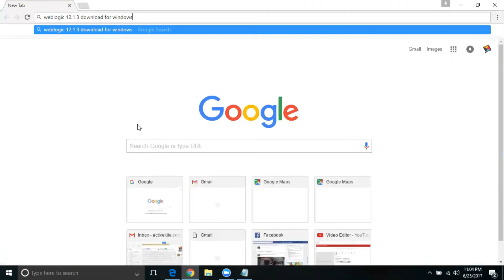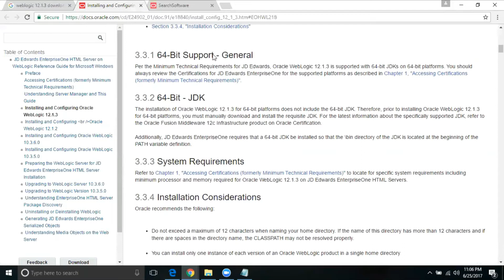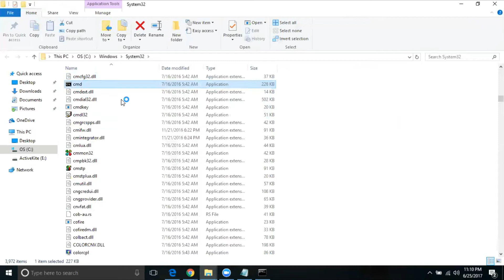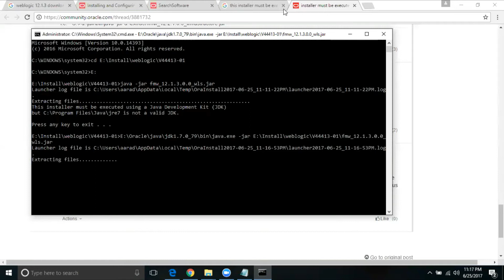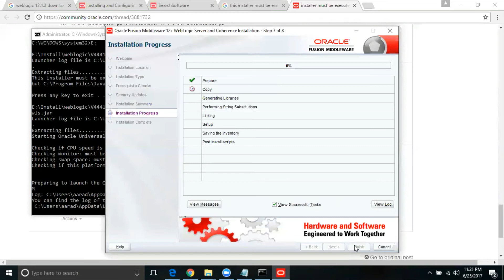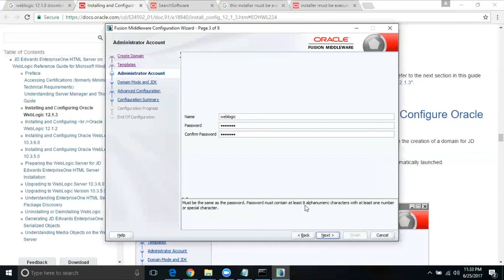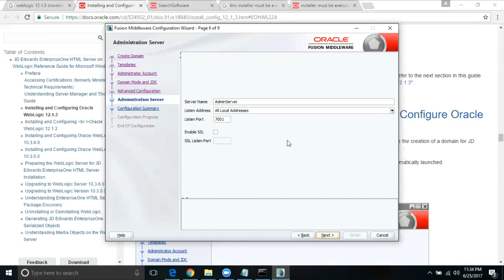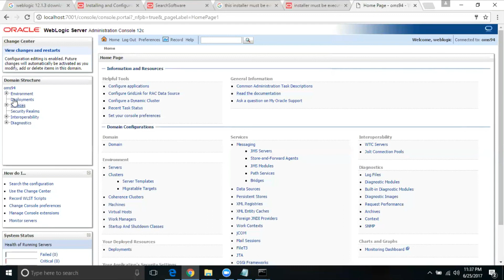02 Sterling OMS Weblogic 12 1 3 Installation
In this video we are going to see how to install Weblogic and create domain and use with IBM Sterling Order Management System

Welcome to ActiveKite.com

Google Search String : weblogic 12.1.3 download for windows

Command line to extract:
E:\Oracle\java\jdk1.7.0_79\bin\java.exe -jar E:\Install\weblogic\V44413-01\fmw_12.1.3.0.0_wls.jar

Username/password: weblogic/weblogic1 (just given for sample)